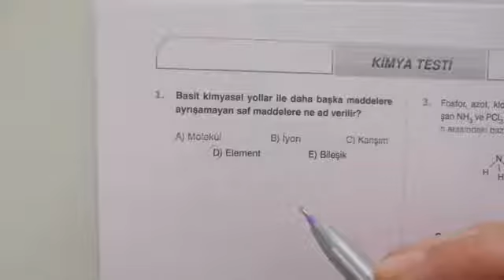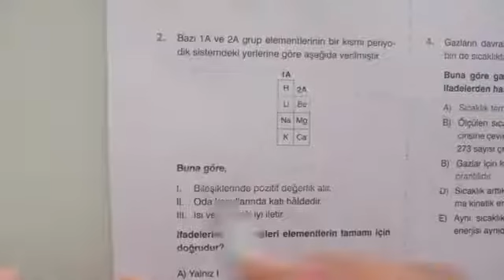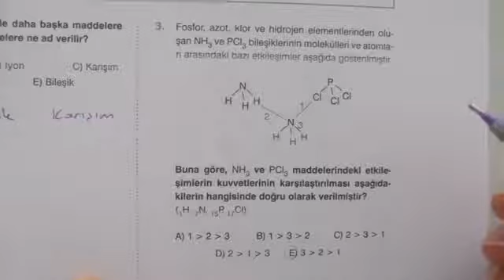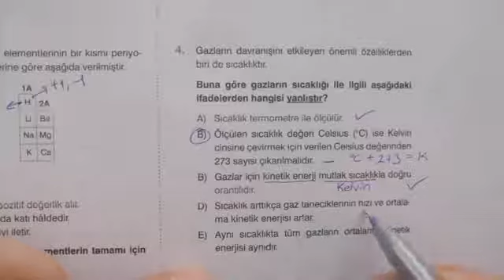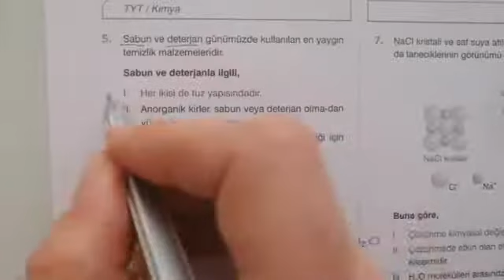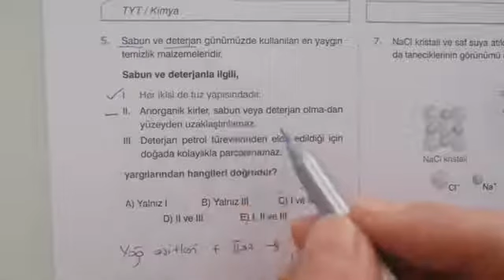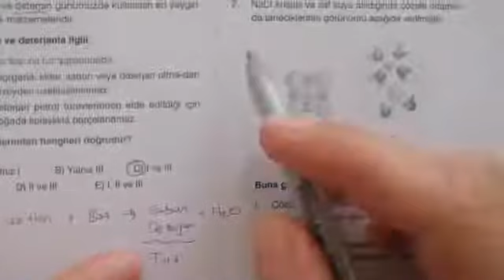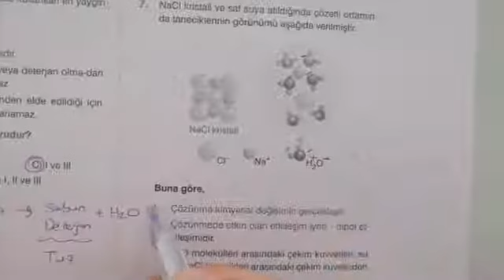Kimya TYT Deneme 04 | 20 TYT & 20 AYT Supara Yayınları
Kimya Öğretmeni Gönül AKKÖSE